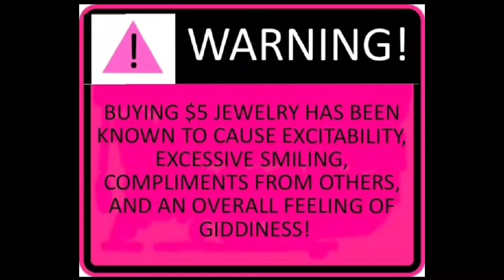Going LIVE!!! SUNDAY@5PM CST😱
$5 Accessories Nickel and lead free...NEW INVENTORY 😍🥰😉